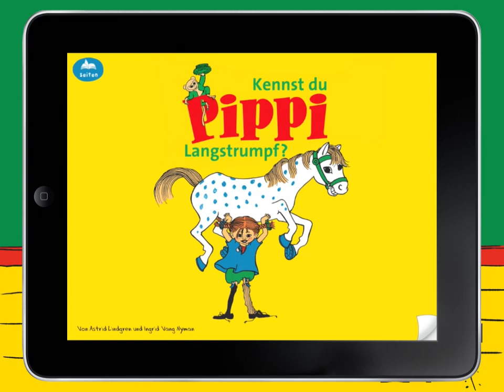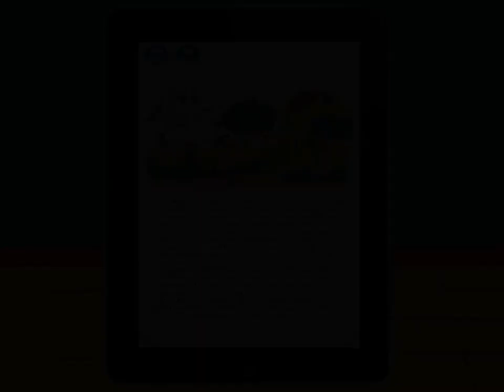Astrid Lindgren: Kennst du Pippi Langstrumpf ? | Trailer zur App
Die neue Pippi Langstrumpf APP von Oetinger!

Vielleicht sollte die Frage besser lauten: Wer kennt Pippi Langstrumpf nicht? In Astrid Lindgrens allseits beliebtem Bilderbuchklassiker zieht Pippi in die Villa Kunterbunt ein und trifft zum ersten Mal ihre neuen Freunde Tommy und Annika.

Die App enthält die Originalgeschichte sowie die originalen und vertrauten Illustrationen von Ingrid Vang Nyman, die hier erstmals zum Leben erwachen und Groß und Klein verzaubern. Die bekannte Sprecherin Anne Moll erzählt die Geschichte vom stärksten Mädchen der Welt und bekommt dabei tatkräftige Unterstützung von jungen Nachwuchskollegen, die in die Rollen von Pippi, Tommy und Annika schlüpfen.

Lustige Animationen und versteckte Geräusche lassen sich über das Antippen einzelner Figuren und Gegenstände auslösen, die nicht nur den jungen Lesern Freude machen. Außerdem gibt es zwei spannende Zusatzspiele und die Bilder an der Wand der Villa Kunterbunt kannst du selbst gestalten! So hast du Pippis Welt gewiss noch nie erlebt!

Features:
* Viele liebevolle Animationen, die klassischen Illustrationen von Ingrid Vang Nyman erwachen erstmals zum Leben!
* Spiele Krocket mit Pippi, Tommy und Annika und wähle zwischen traditioneller Spielart und Pippi-Style -- lass dich überraschen, was das wohl bedeutet...
* Herr Nilsson hat sich versteckt -- kannst du ihn finden? Hilf Pippi bei der Suche!
* Gestalte die Villa Kunterbunt: die Bilder an den Wänden darfst du selbst malen -- so kannst du Pippi helfen, ihr Zuhause noch schöner, bunter und lustiger zu machen!
* Interaktiver Modus und klassisches E-Book in Einem -- entscheide selbst was du am liebsten magst! Im Hochformat mit Text und auf Wunsch auch mit Vorlesen, im Querformat mit vielen tollen Animationen und Sounds!
* Füttere den Kleinen Onkel in Pippis Garten -- er wird sich freuen!
* Hilf Pippi beim Pfefferkuchen backen, vielleicht kannst du sogar das versteckte Pfefferkuchenrezept finden?
* Praktische Seitenübersicht, damit du schnell zu deiner Lieblingsseite kommst!
* Anleitungsseite mit genauer Beschreibung, wie die Pippi-App funktioniert!
* Ein riesengroßer Spaß für alle kleinen und großen Pippi-Fans!